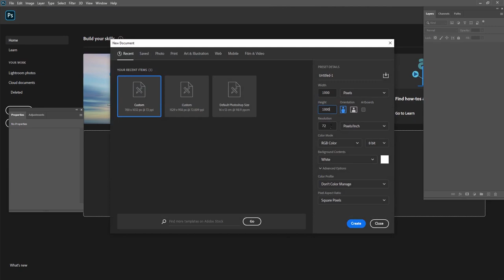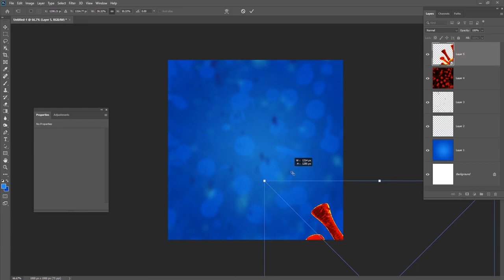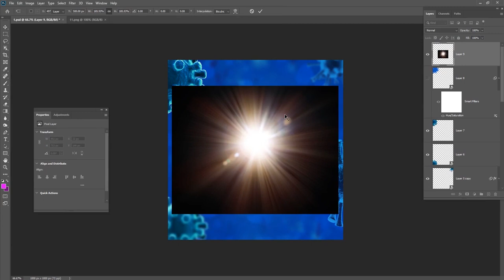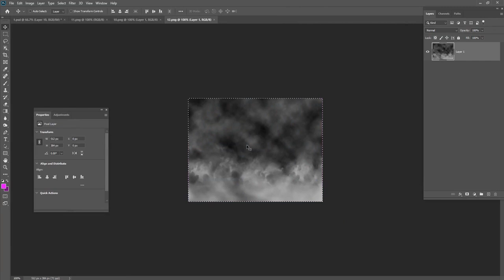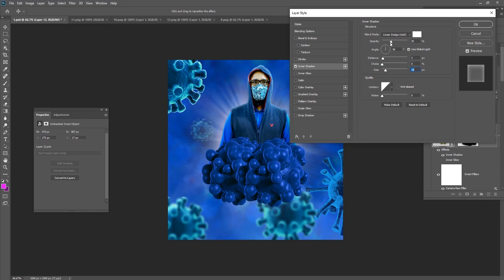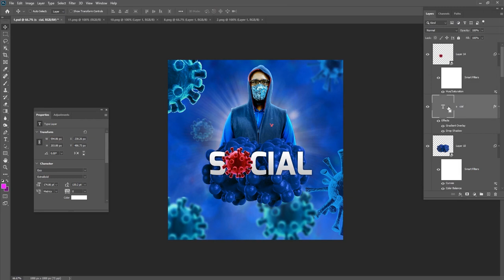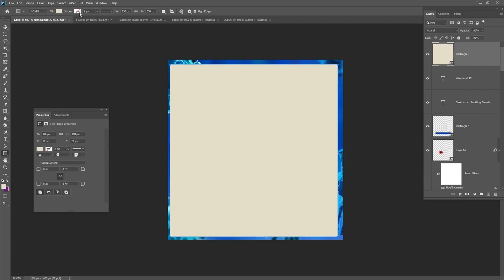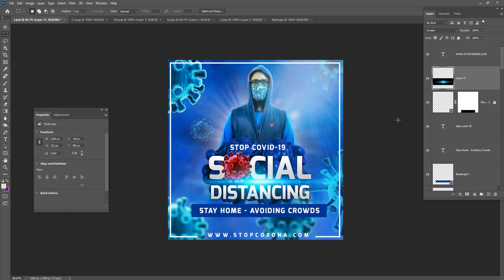Coronavirus Poster Design Tutorial in Photoshop Urdu/ Hindi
Hey everyone. In this tutorial, I will show how to create a Coronavirus Poster Tutorial in  Photoshop.